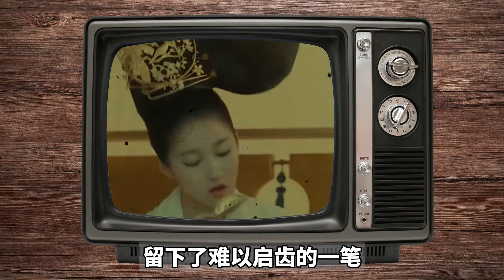豢养30多位面首，宫内上演大戏，山阴公主到底有多“好色”【野话老故事】